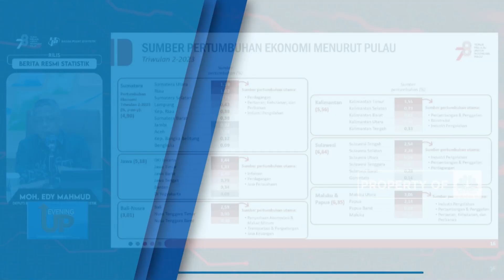NTB Satu-satunya Wilayah Ekonomi Negatif, Imbas Larangan Ekspor Tembaga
Badan Pusat Statistik mencatat Nusa Tenggara Barat satu-satunya wilayah yang ekonominya kontraksi di kuartal II-2023 tepatnya minus 0,48 %.

Selengkapnya dalam program Evening Up CNBC Indonesia (Senin, 07/08/2023) berikut ini.